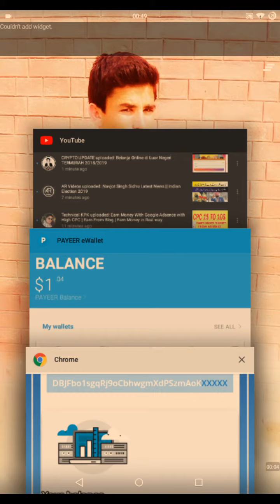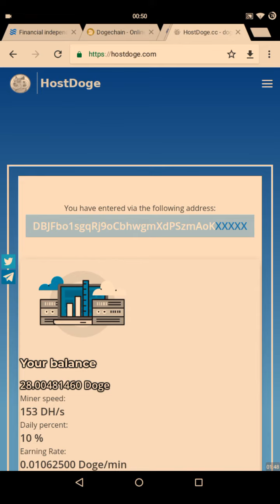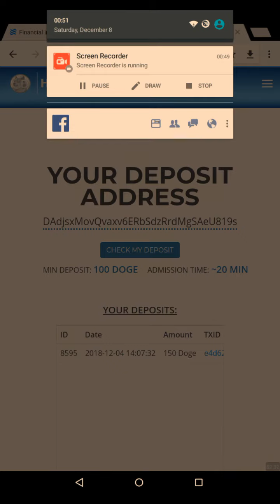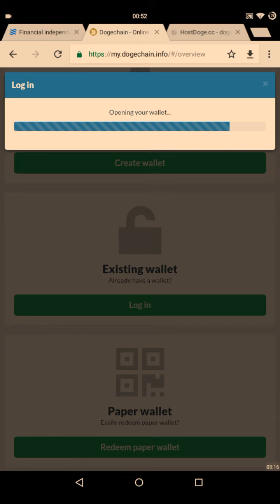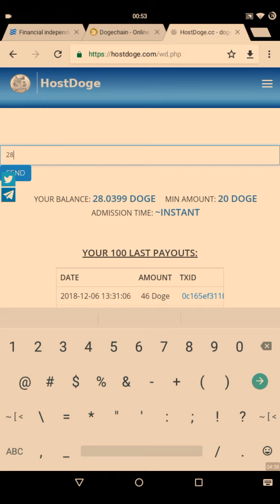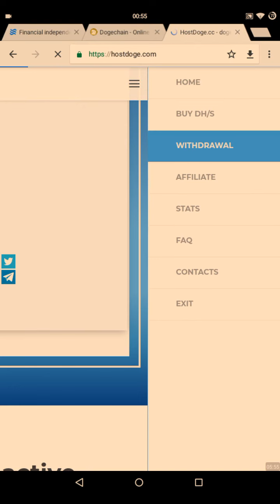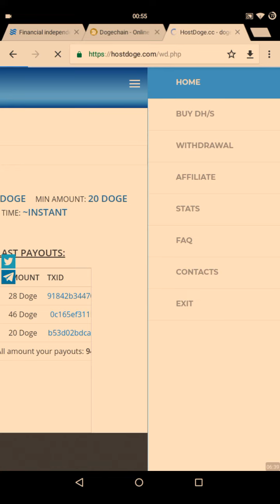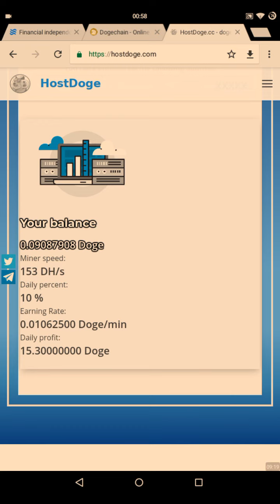Doge mining site Doge Host Live Withdraw Proof minimum Withdraw 20 Doge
Ye site scam ho gai he